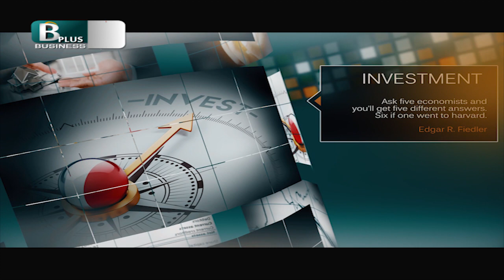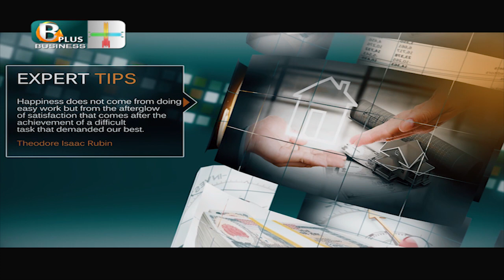मन्दीकाबेला शेयर बजारबाट कसरी फाइदा लिने? Prof. Dr. Manohar Krishna Shrestha| Bulls and Bears | BPTV